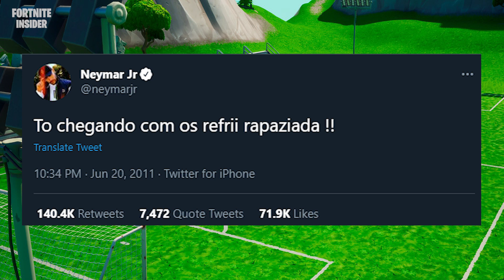FORTNITE - TEASER MISTERIOSO, NOVO CAMPEONATO e SKIN DO NEYMAR?